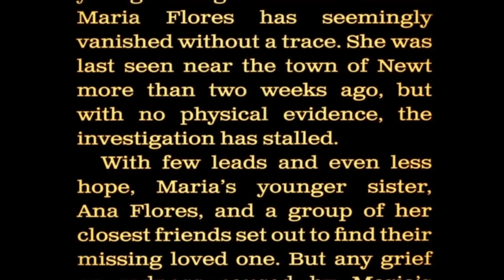Vegans - Texas Chain Saw Massacre Game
Hope you enjoyed the video, thanks for all the support as always.
I've got some more horror related vids coming out for the rest of October in the spirit of Halloween, so i hope you look forward to them.